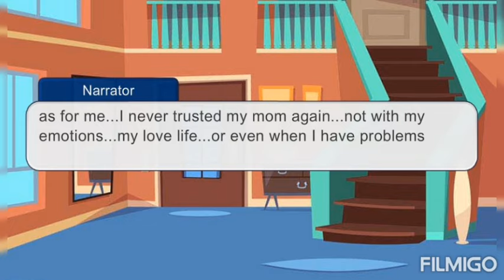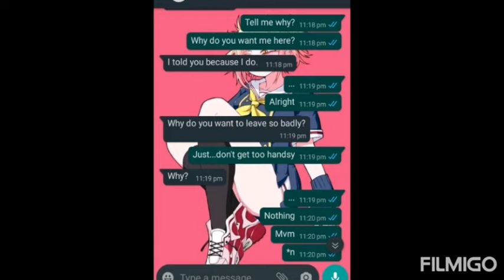//body gcmv//warning: sexual assaults//my past irl//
this video Is based on true events that took place in my childhood. my sister's and I never had it easy in the past. we were lucky enough to not have been raped by them and my friendship with ace is no more. I've had enough of him and his mind games. hope you guys understand that this is something girls and even boys go through. these things leave scars on our hearts and our minds. for people who went through the same thing just know that there is hope and love for you out there.